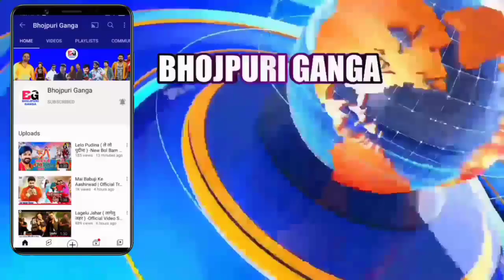Pawan Singh अभी तक Song नहीं आया कब आएगा ? Fains हो रहे हैं बेचैन देखिए बड़ी खबर